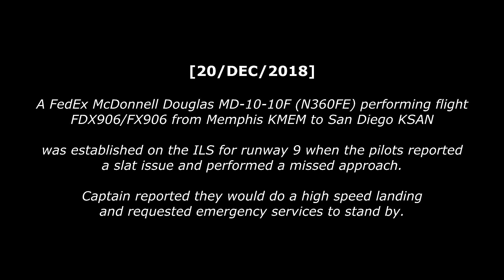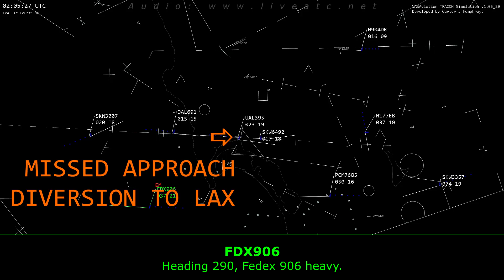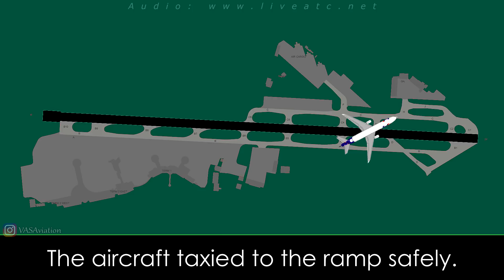[REAL ATC] FedEx MD10 lands WITHOUT FLAPS at San Diego!